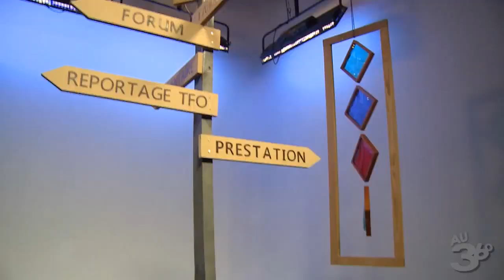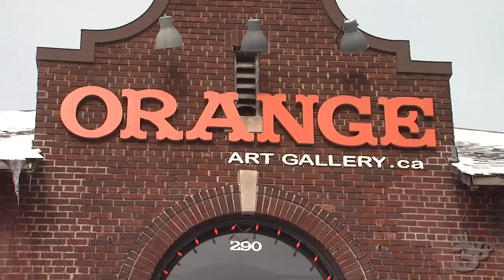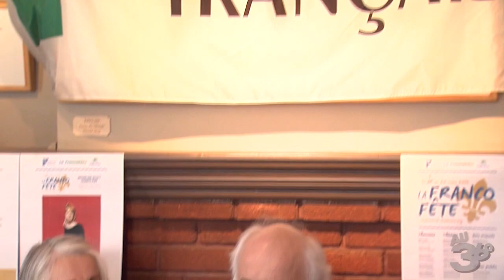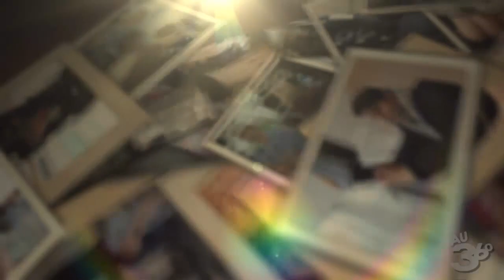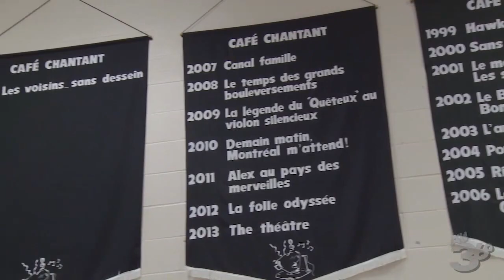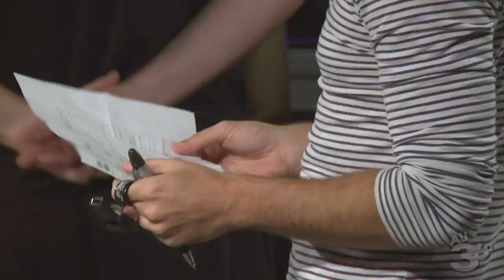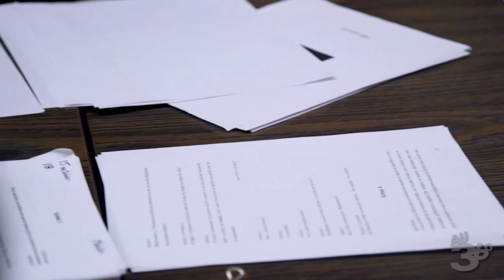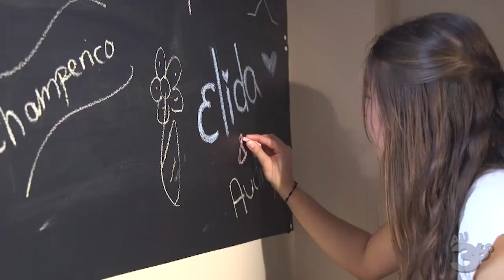AU 360 - Semaine magazine - 11 février 2016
AU 360
11 février 2016

Semaine magazine en direct
Réalisatrice : Lorie Gilbert